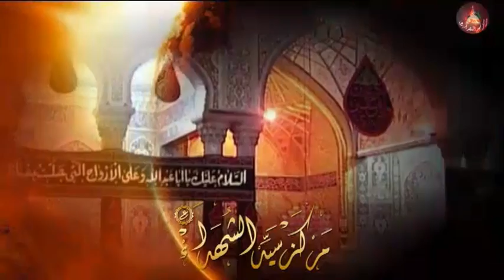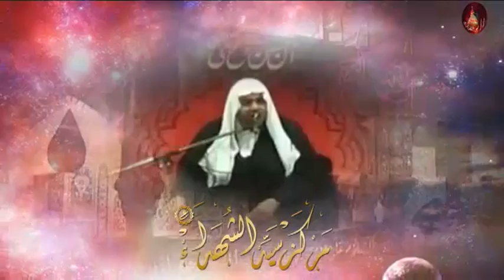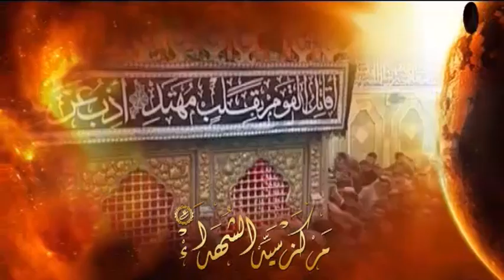نعي الليلة السابعة من محرم - الشيخ عبد الحميد الغمغام